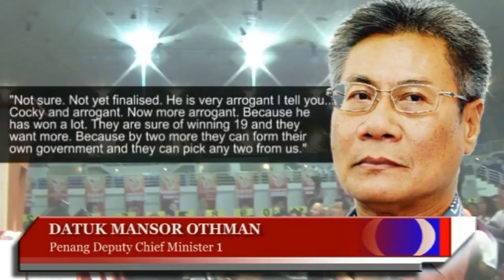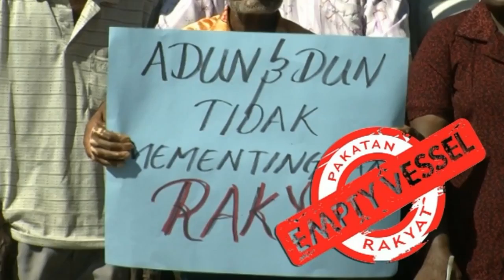Opposition should Change! Part4]